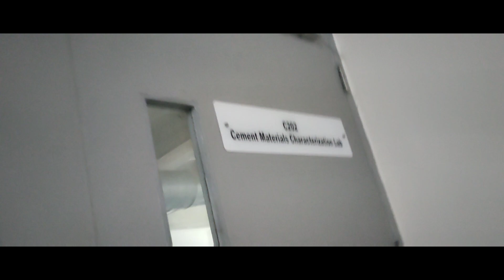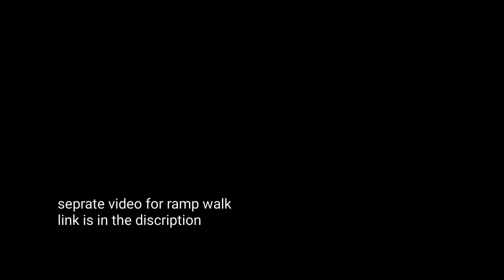IIT hyderabad campus vlog part-2 // BNS Nandu